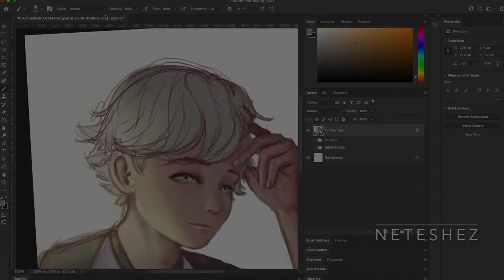TEASER - Miraculous Ladybug Adrien Agreste Painting Process